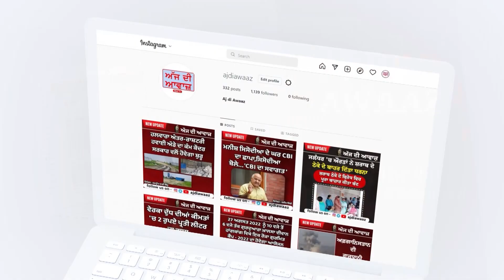ਗਲਤ ਵੋਟ ਪੈਣ 'ਤੇ ਹੋਇਆ ਸੀ ਤਕਰਾਰ, ਪੁਲਿਸ ਦਾ ਬਿਆਨ ਆਇਆ ਸਾਹਮਣੇ